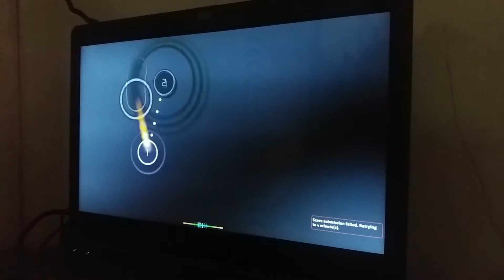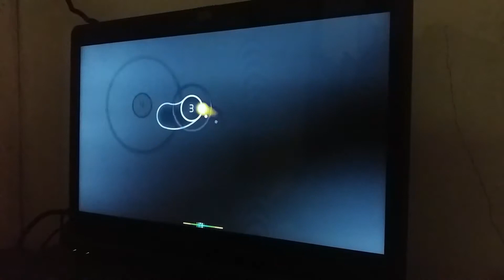[osu!] ★4.21 A FC! Happiness Encore (Petit Rabbit's) Noobplay [Liveplay]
Happiness Encore (Petit Rabbit's)
★4.21 FC!

I'm just a noob osu player, just want to be good at this game so I can play hard maps.If you want to stay around that would be good so you can watch my journey to became a good osu player :)